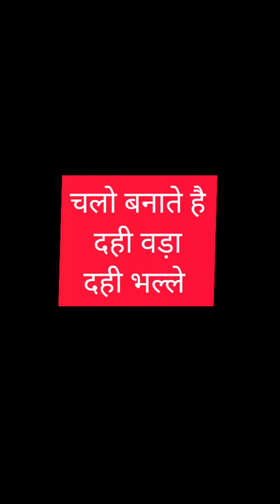Jain Paryushan recipe एकदम नरम मूंग दाल के दही वड़ा बनाने का सबसे आसान तरीका|Vada|Soft Dahi Bhalla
Hello